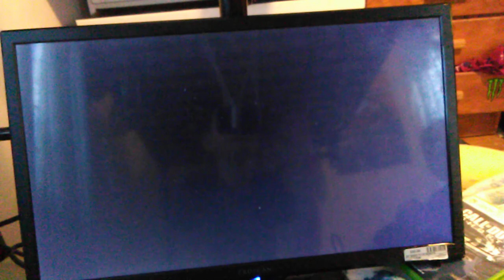COD GHOSTS!!!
Sup